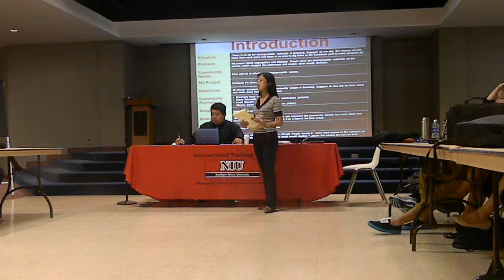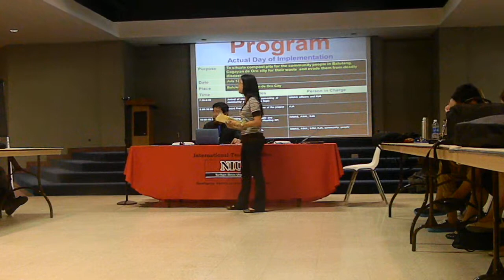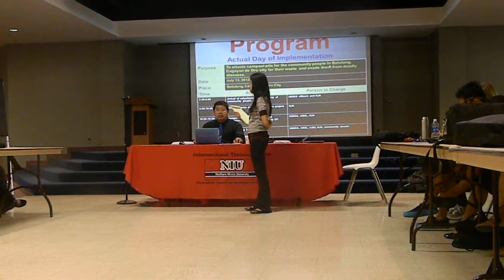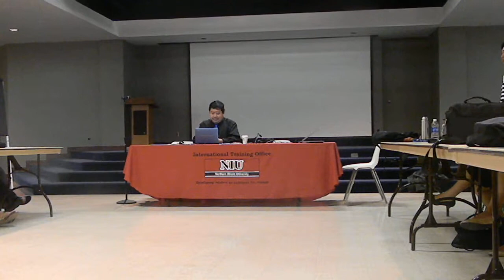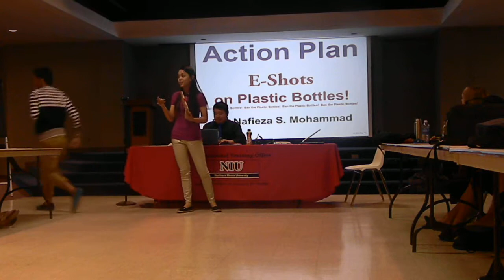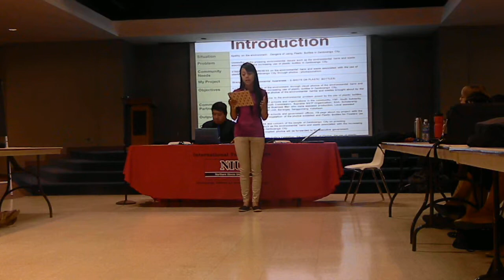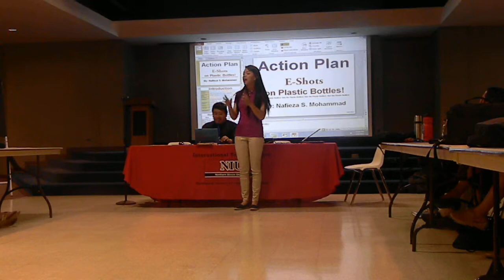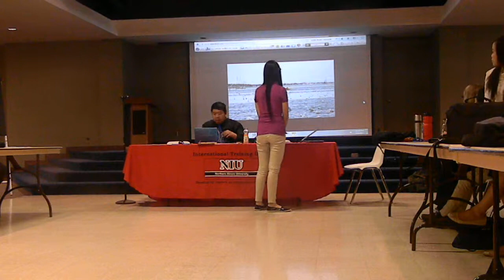DSCN9915 2013-05-04 Presentation of Community Project Proposals